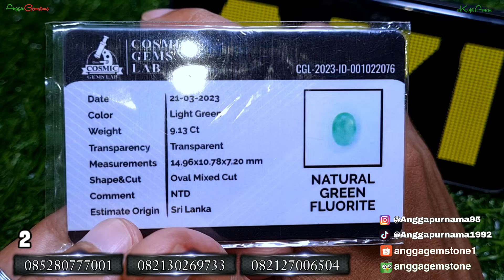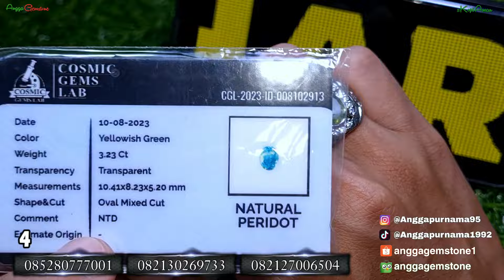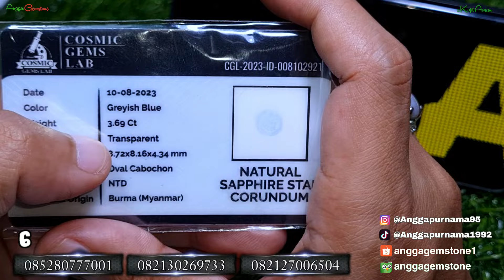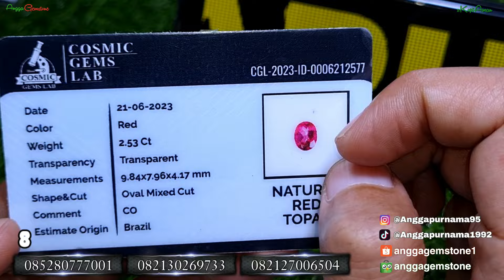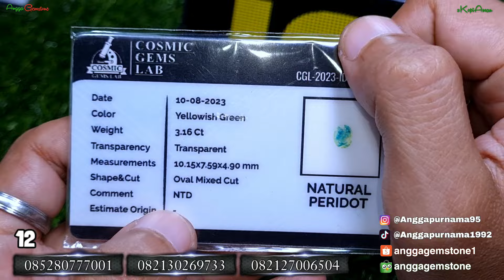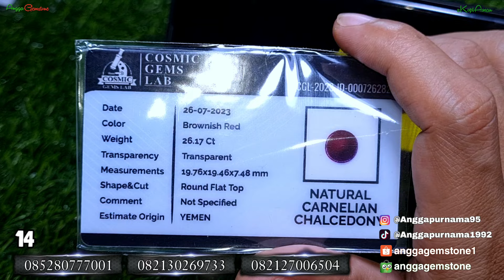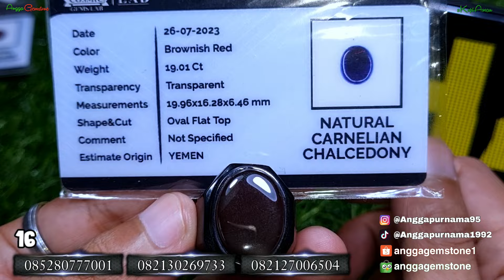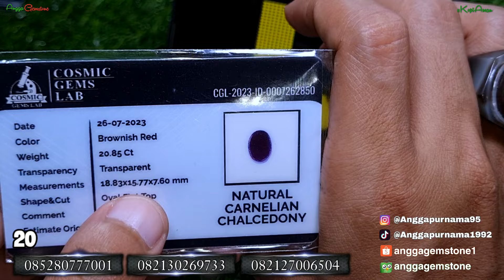HANYA HARI INI, BATU PERMATA DAN CILOPANG HARGA MULAI 150RIBUAN SAJA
Jika ingin membelinya silahkan hubungi kami lewat WhatsApp

Ini adalah no rekening bank kami

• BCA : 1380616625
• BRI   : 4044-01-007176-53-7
• A/N  : ANGGA PURNAMA NUGRAHA

Salam Gemstone Lover Trimakasih